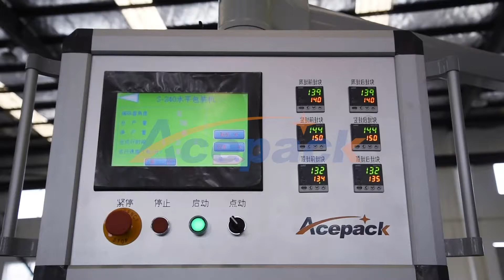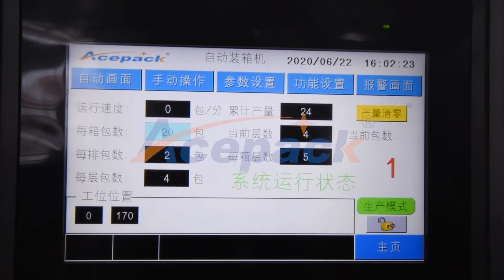Shanghai Acepack professionaly produces automatic pouch packing machine,doypack packing machine.